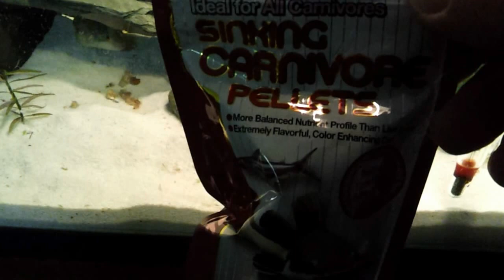CHICO The Fahaka Puffer Eating Pellets